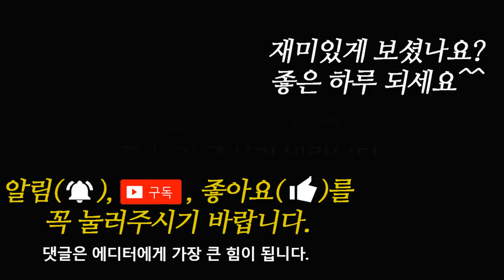벤츠 GLC 쿠페 2년 시승 오너가 말하는 외관 디자인과 차량 관리 장단점 그것이 알고싶다.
최근 가장 큰 사랑받고 있는 SUV!
스포츠 라인을 가지고 있는 스포츠 라인 쿠페!
자동차를 좋아하는 남자라면 한번쯤 소유하고 싶은 벤츠!

벤츠 GLC 쿠페를 소유한 오너에게 디자인, 만족도, 차량 관리에 장단점을 직접 들어봅니다.